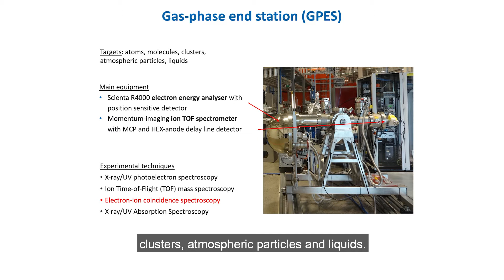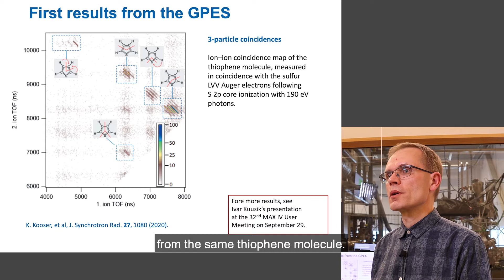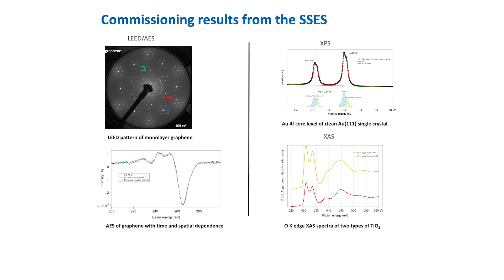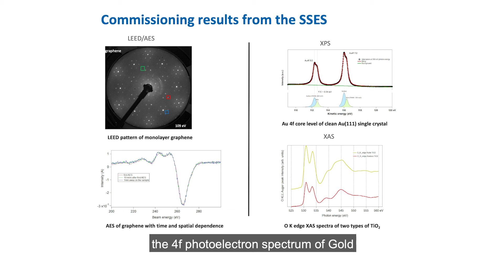FinEstBeAMS beamline - MAX IV User Meeting 2020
Antti Kivimäki presents the FinEstBeAMS beamline at MAX IV Laboratory. FinEstBeAMS is a materials and atmospheric science beamline at the MAX IV 1.5 GeV storage ring providing ultraviolet and soft X-ray radiation with precisely controlled and widely variable parameters. This video was created for the MAX IV 32nd User Meeting, held on 28, 29 September 2020.
Video production: Filippo Guizzetti.